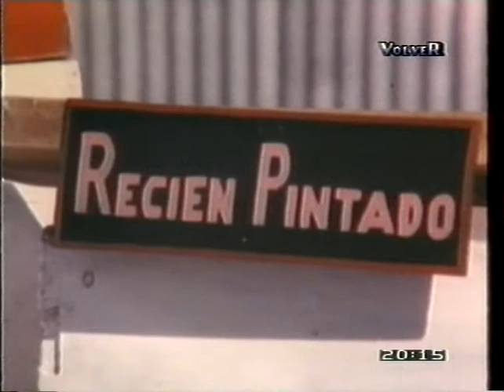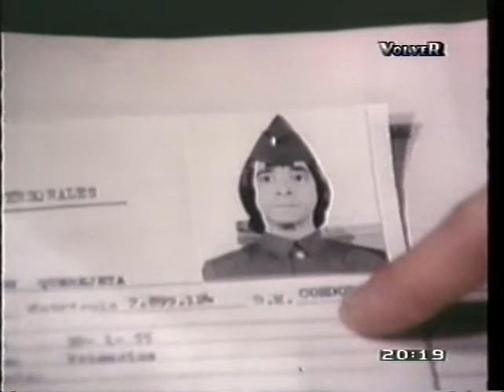Dos locos en el aire (parte 2)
TÍTULO ORIGINAL Dos locos en el aire
AÑO 1976
DURCIÓN 94 min.
PAÍS Argentina
DIRECTOR Palito Ortega
GUIÓN Juan Carlos Mesa
MÚSICA Palito Ortega
FOTOGRAFÍA Leonardo Rodríguez Solís
REPARTO Palito Ortega, Carlos Balá, Evangelina Salazar, Ángel Magaña, Julia Sandoval, Raúl Fraire, Alberto Bello, Roberto Carnaghi, Coco Fossati, Katunga
PRODUCTORA Chango
GÉNERO Comedia. Musical
SINOPSIS Dos alocados aspirantes quieren ser pilotos en las Fuerzas aéreas.